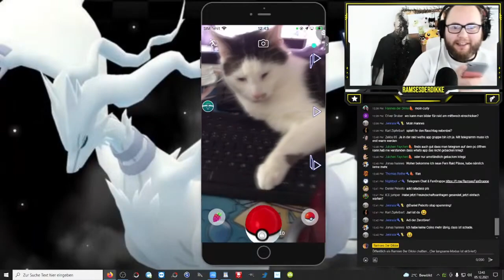Adi Der Zerstörer schlägt wieder zu !!! | STREAM HIGHLIGHTS